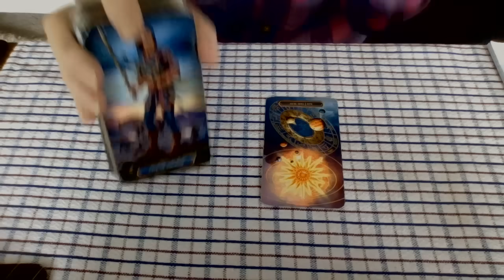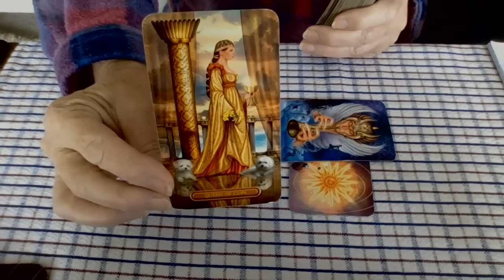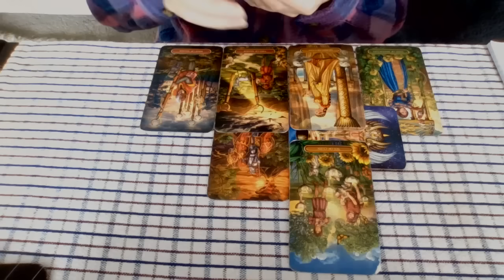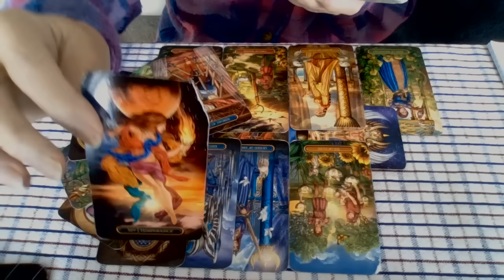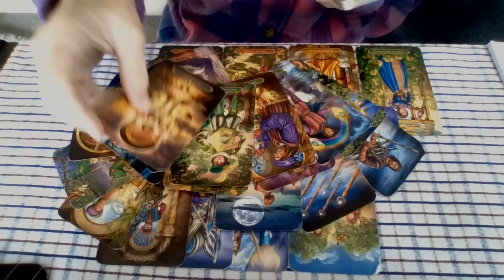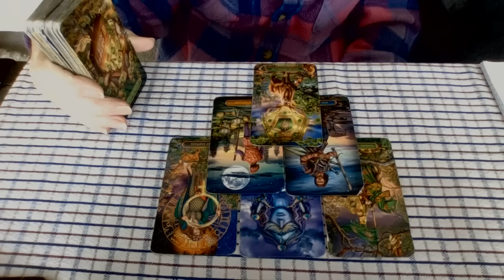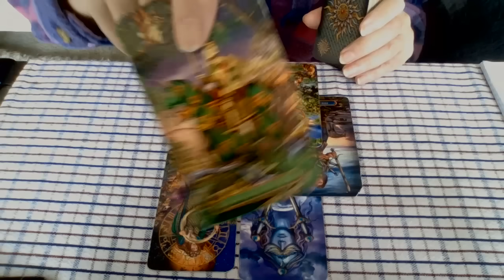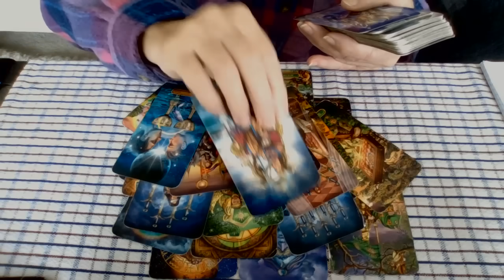Gaetz and Ethics Comm report release